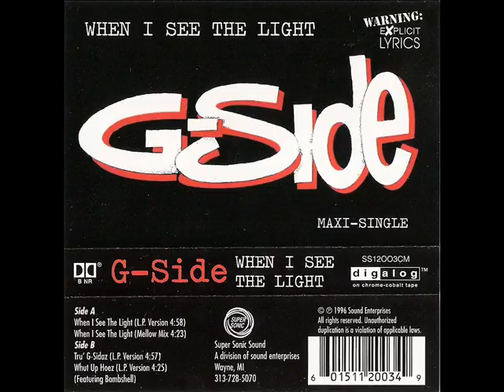G Side Tru' G Sidaz feat Bombshell